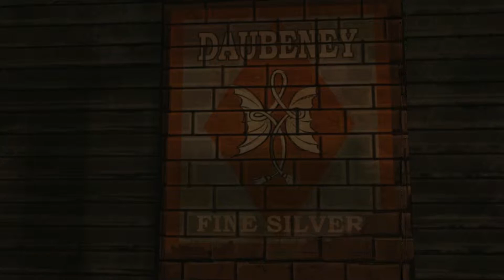The Walking Dead : Walkthrough - Episode 3 [Part 5]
➜ The Walking Dead - Part 5 ▼
In this episode of The Walking Dead, we teach Clem how to defend herself, giver her a haircut and promise her we'll look for her parents!

The living will have to survive amongst the dead in this game based on The Walking Dead, the widely acclaimed comic book series and television series. Across five dark and emotional episodes of gameplay, every decision and action you take can result in the entire story of the game changing around you.
Play as Lee Everett, a convicted criminal, who has been given a second chance at life in a world devastated by the undead. With corpses returning to life and survivors stopping at nothing to maintain their own safety, protecting an orphaned girl named Clementine may offer him redemption in a world gone to hell.